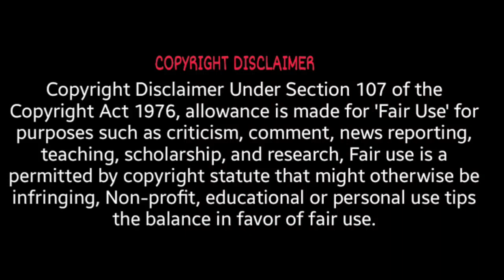Latest Malayalam Dubbed Movies | പുതിയ മലയാളം ഡബ്ബ്ഡ് സിനിമകൾ